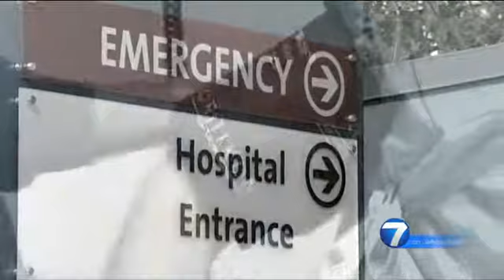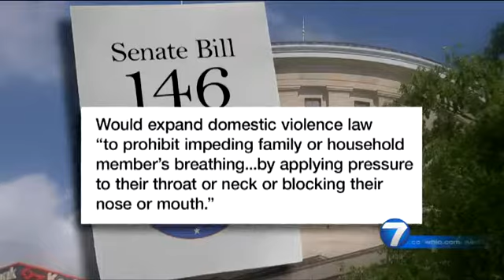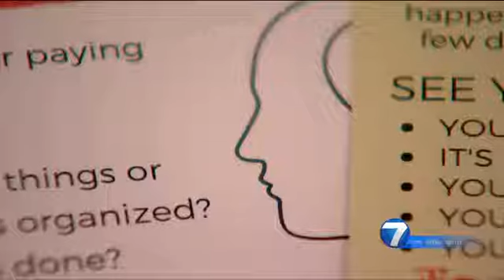Strangulation Law loophole | I-Team Investigates